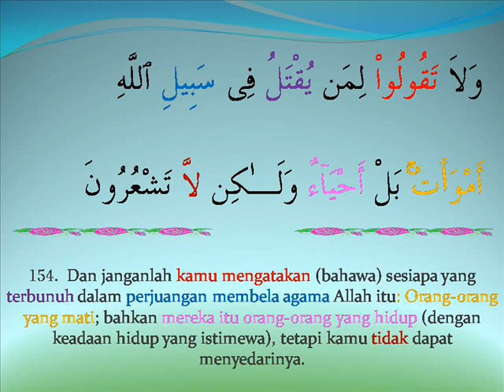tafsir surah albaqarah ayat 154 bersama ustz Habsah Senin.wmv